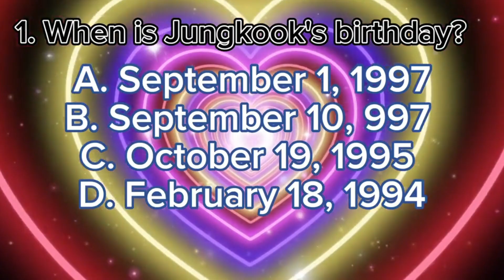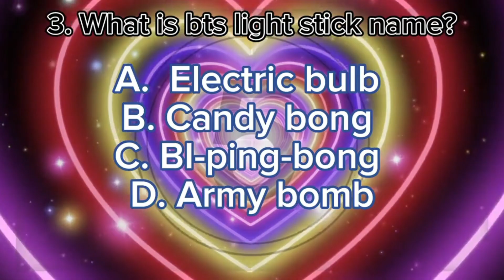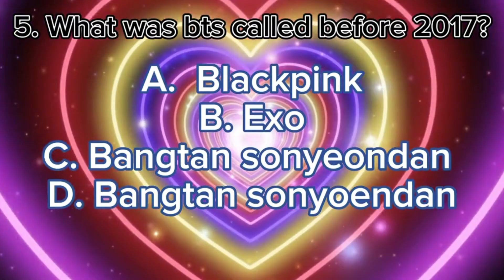Answer These Questions If You Are A Real ARMY✌️